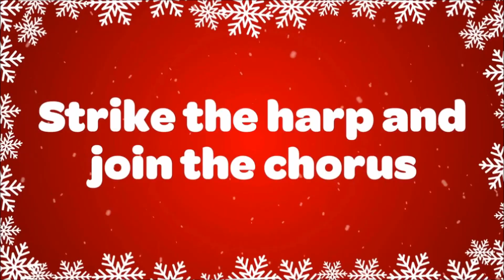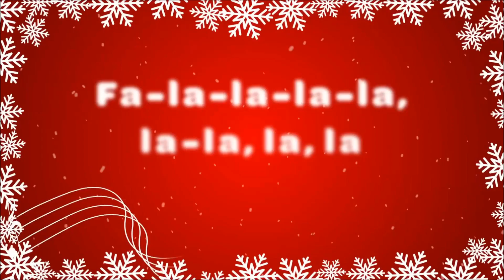"Deck the Halls" - With Lyrical Interpretation!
I translate the Christmas carol "Deck the Halls" from old-fashioned king's English into the more, uh, modern vernacular.